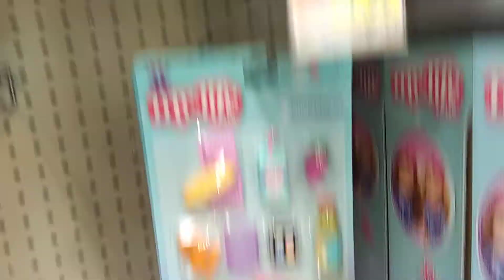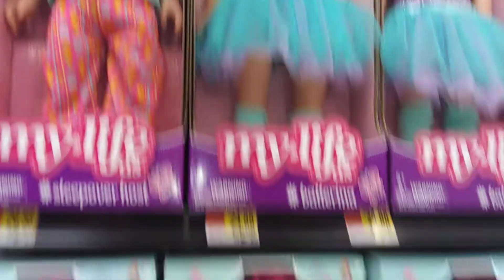New My Life as Dolls & accessories at Wal-Mart!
August 2019 -  New items at My Life As a Doll section at Wal-Mart toy section! So many cute items!